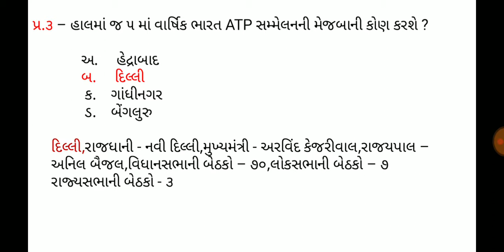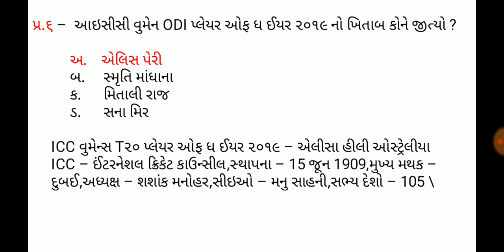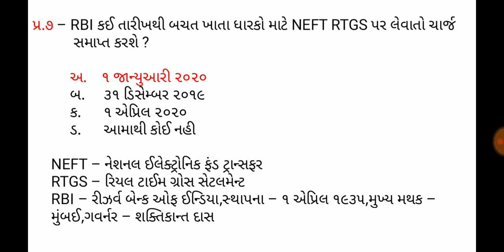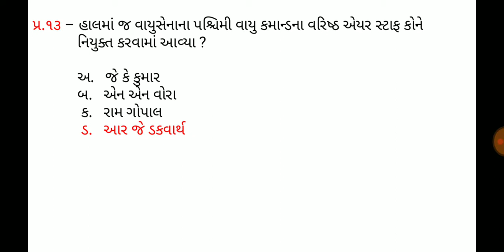20 December 2019,Current affaires in gujrati,daily gk in gujrati,MCQ,GPSC,SSC,BANK,RAILWAY,POLICE